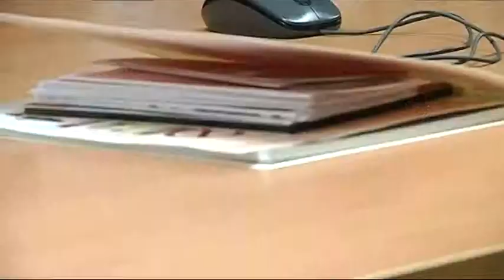PREMIO A LA PREVENCION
Arquicma celebra el día de la seguridad en el trabajo entregando los premios a la prevención de accidentes laborales. Imás tv fue una de las galardonadas